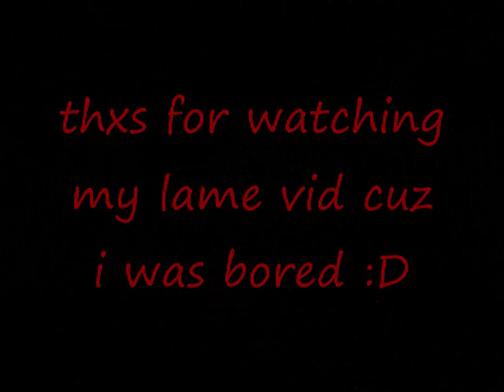mortal kombat athropology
wow its a gooooood game really nice